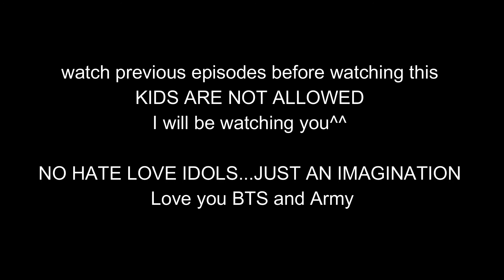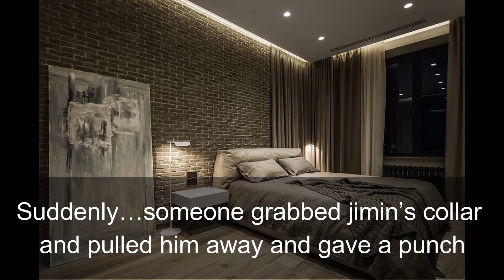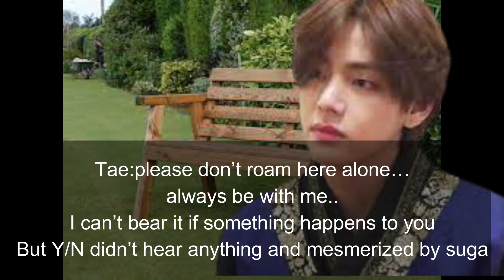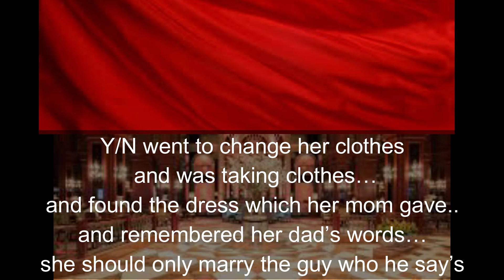bts v ff- when your prince wants to taste your lips and kiss you [episode-10]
Heyyo! ♡

Don't Report Just Block